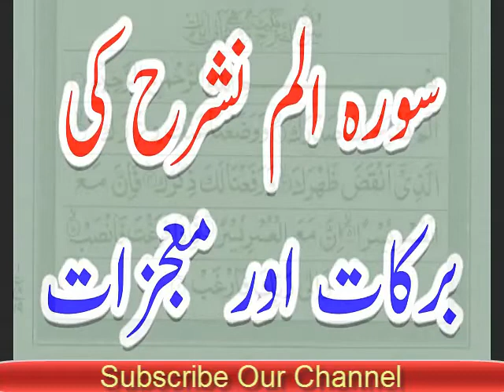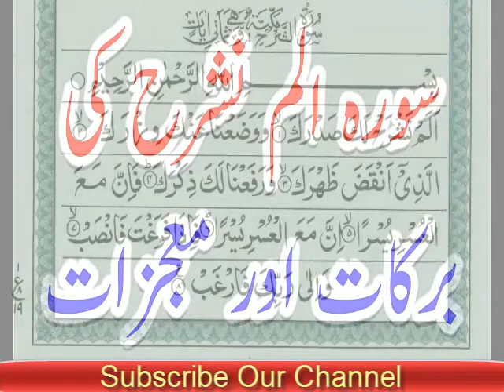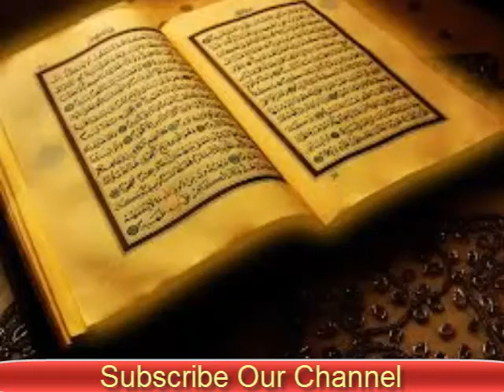Surah alam nashrah k fazail | Karz khatam karne ka wazifa | Bhoolnay ki bimari ka ilaj our amal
Aj jo wazifa mein ap ki khidmat mein la kar hazir hoye hu wo surah alam nashrah ke fazail our barkat hain surah alam nashra ki bohut zyada barkat hain. Ab mein ap ko btati hu ap ne ya wazifa kase karna hain agar ap ke kam mein bar bar nakami hu rhi hain ap ka koe bhi maqsad hain wo pura nhi hu raha ya ap ka koe bhi masla hain jo hal nhi hu raha tou ap surah alam nashrah ki tilawat kare inasha Allah ap ke har maqsad main kamyabi hu gi. Agar ap ke sar py kisi ka karz hain jo khatam nhi hu rha tou surah alam nashrah ki tilawat karne se ap ka karz jald az jald khatam hu jae ga insha Allah. Aksar logo ko bhoolnay ki bimari huti hain our phir asa bhi huta hain ke bachay ko sabaq na yad huta hu tou bhi ap ya ilaj kar sakty hain bachay ki yadasht ka ilaj is wazifa py amal karne se ap ke bohut se maslay hal hu jae gy insha Allah.